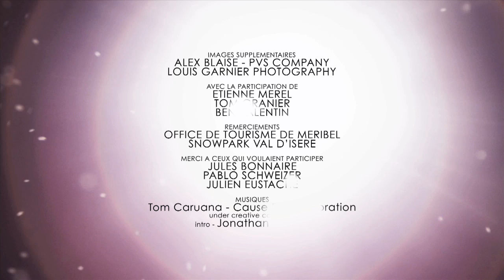Thomas Krief TV S4 Episode 3 - Bye Bye Winter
The PVS team are back with a sick series of webisodes starring Thomas Krief. 20 days of travel, training & competitions in 3 minutes! The X Games in Aspen, the Dew Tour in Vermont and so much more!